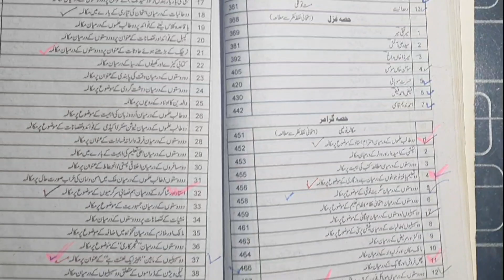Mukalama ma 9\10 number kasa len | How to get 9\10 number in Mukalama by PGC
▶Fsc, non Medical , Ics , physics, chemistry , biology lectures.
▶ Visual Aids: Utilize visual aids like slides, diagrams, or animations to complement your explanations.
▶Clear Explanation:
▶Mukalama ma 9\10 number kesa len.
▶PGC  lecture.
▶How to get 9\10 number in Mukalama by PGC.
▶PGC Mdcat  preparation.
▶URDU
▶PGC urdu
The E-learning system of education is now an intrinsic part of teaching and learning process. Punjab college provide best lectures.